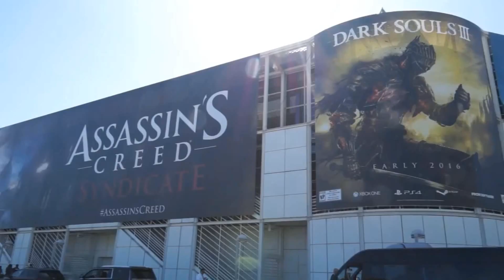Bandai Namco Now #18 - Bandai Namco Latinoamérica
¡Registra tu voto! MarioEnBNN RicardoEnBNN MarkEnBNN ;)